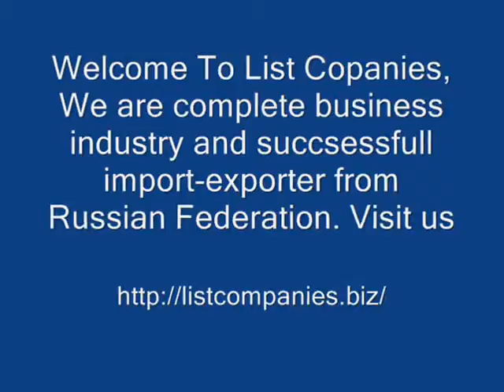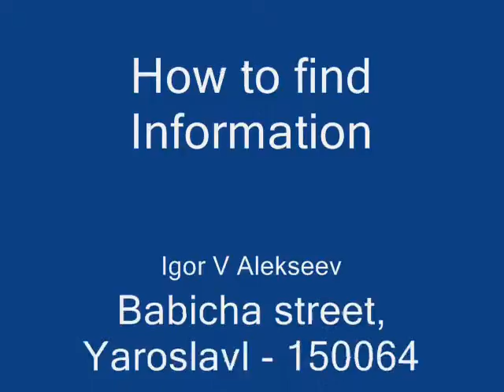How To Find Information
My name is Igor V. Alekseev. Operating in the area of worldwide business, advertising and marketing for many years, I have seen that numerous organizations are in want of information that could help them recognize their needs in a few months.